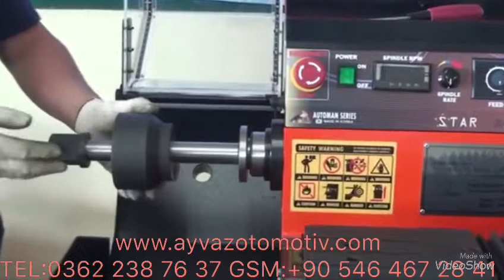DİSK TORNA MAKİNASI-PART 8